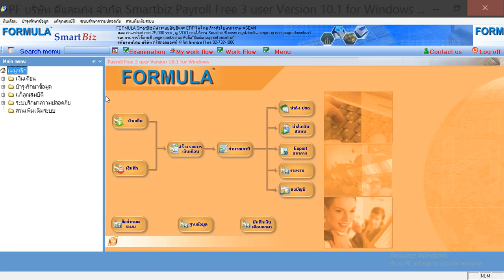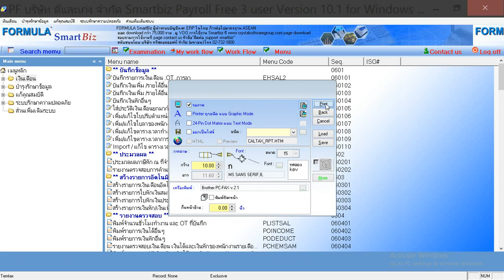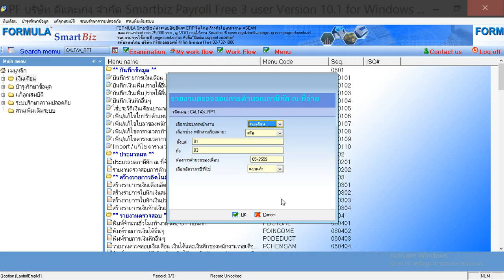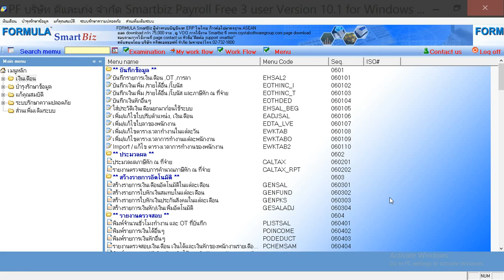ACC3240 Payroll ตอนที่ 8 รายงานการคำนวณภาษี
(CALTAX_RPT)
สื่อการเรียนโดย อาจารย์ขัวญฤดี อำนวยโรจน์ คณะบริหารธุรกิจ มหาวิทยาลัยรามคำแหง  ACC3240 (AC340)
Case study โปรแกรม SmartBiz Payroll

Cr. Chenchira Chaengson